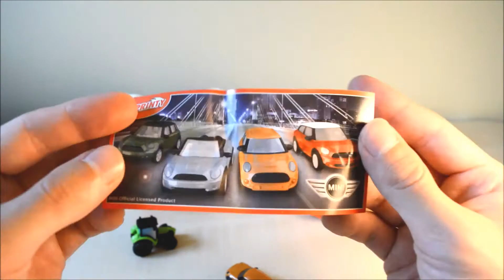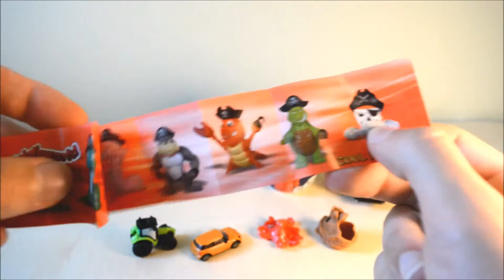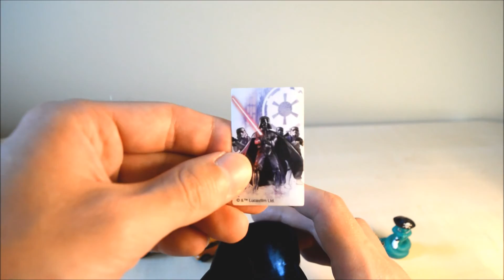7 SURPRISE EGGS opening KINDER surprise toys (Finding Dory) Kidsworld STAR WARS disney✔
In this video I open 7 great surprises. 3 kinder surprise eggs, 3 kidsworld pudings and darth wader helmet! Cool toys inside :)